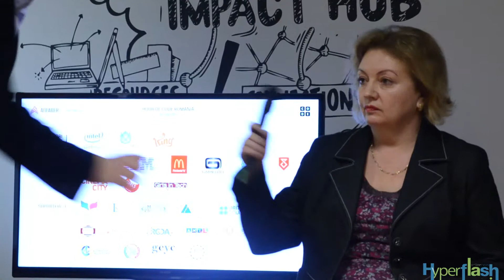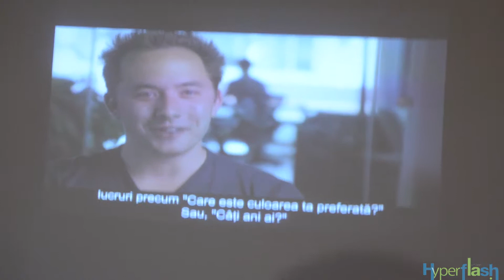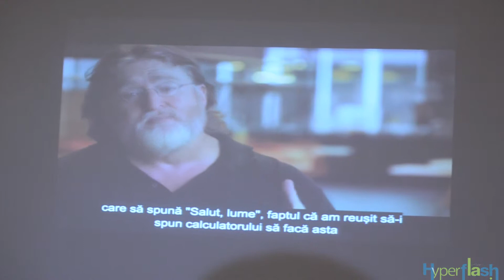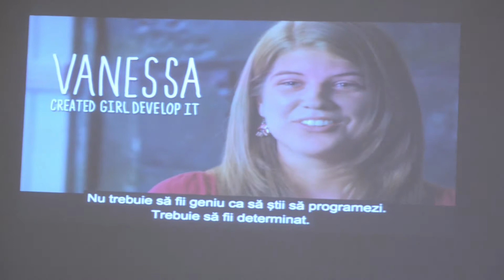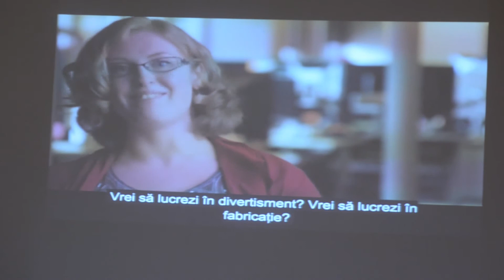Scurtă prezentare a conferinței Hour of Code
Câteva imagini de la conferința Hour of Code (Ora de programare). Material video realizat de Stoian Ciprian. Montajul realizat de Alex Duca.